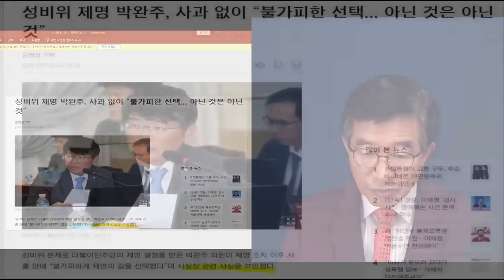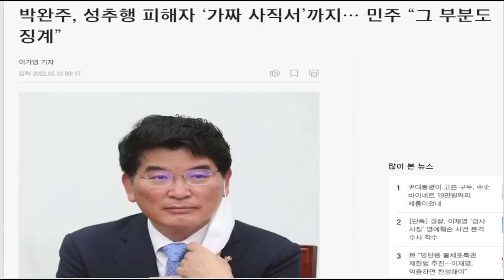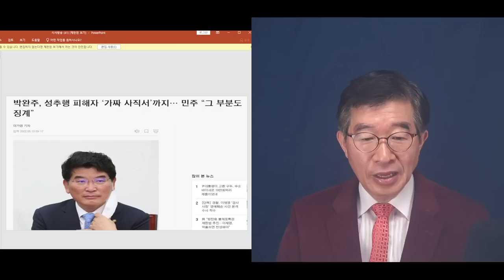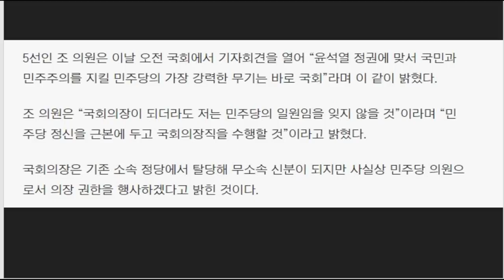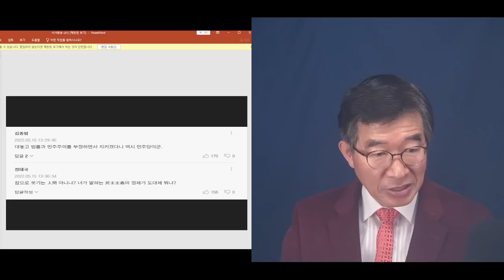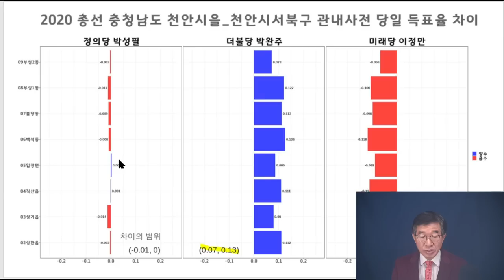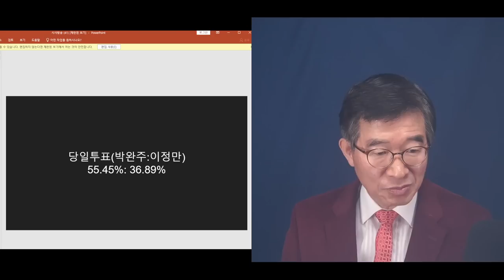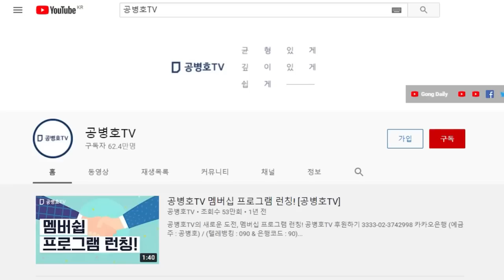"나는 잘못한 것 없다" 박완주(3선, 전 민주당 천안을 국회의원) 오리발 / 피고에 대한 고소 예고 / 원고와 피고 맞고소 예상 / 여성 보좌관이 일부러 일을 [공병호TV]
Bitcoin : 3MTW849AkP2ftLeSK2teZHMmzLu7Z83s9U